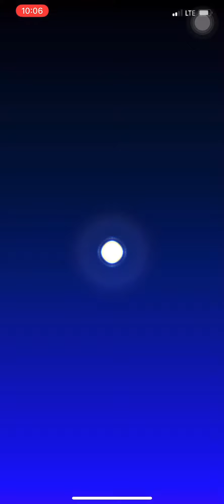1st Anniversary - 10 pipe opening Mario kart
Game : Mario Kart
-1st Anniversary
-2nd Pipe Opening
-10 pipe opening
-45 Rubies Spend

Username : Droplet
My player ID : 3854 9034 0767